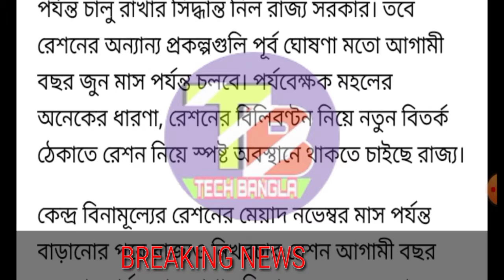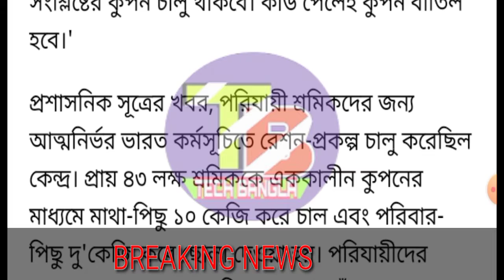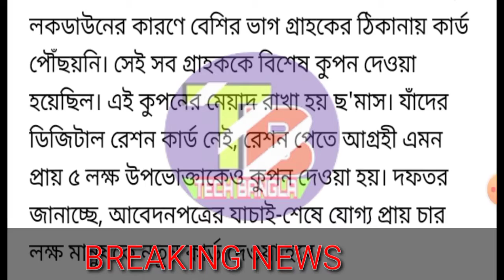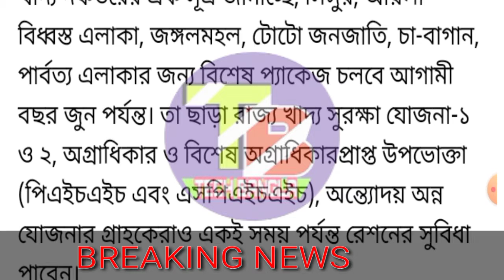রেশন নিয়া বিরাট আপডেট।।ফ্রিতে রেশন আর পাবেন না?জেনে নিন কি বলা হলো।। wbpds update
modi_ mamatà_current_news
lockdown_ government_facility
best_ news

seventh pay commission update
modi mamata banerjee government
latest news updates

latest updates pabar jonno playlist a cilick kore video dekte paren.

2020new job notification
2020 government employees

sathe 🔔on korben jate porer video notification peye Jan

New lockdown list in west bengal,